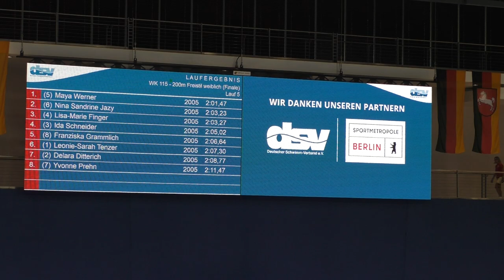DJM 2022 Schwimmen: Event 115 200m Freistil weiblich Finale JG 2005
DJM 2022 Schwimmen: Event 115 200m Freestyle female Finale YoB 2005

Startlist
Bahn 1 Leonie-Sarah Tenzer  2005 Wasserfreunde Spandau 04 02:08,17
Bahn 2 Delara Ditterich  2005 SV Nikar Heidelberg 02:06,46
Bahn 3 Ida Schneider  2005 SV Schwäbisch Gmünd 02:05,47
Bahn 4 Lisa-Marie Finger  2005 SG Neukölln e.V. Berlin 02:03,55
Bahn 5 Maya Werner  2005 SV Nikar Heidelberg 02:05,02
Bahn 6 Nina Sandrine Jazy  2005 SG Essen 02:06,37
Bahn 7 Yvonne Prehn  2005 SC Wiesbaden 1911 02:08,11
Bahn 8 Franziska Grammlich  2005 USV TU Dresden 02:08,49